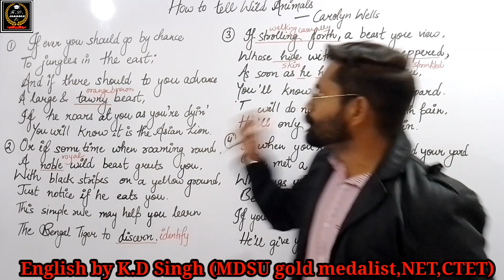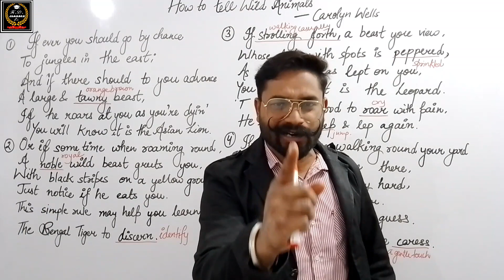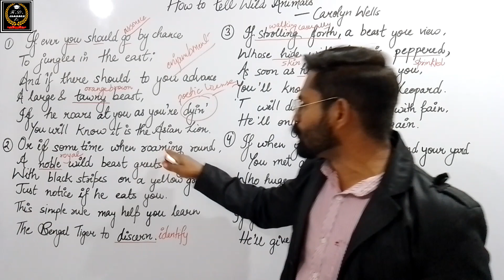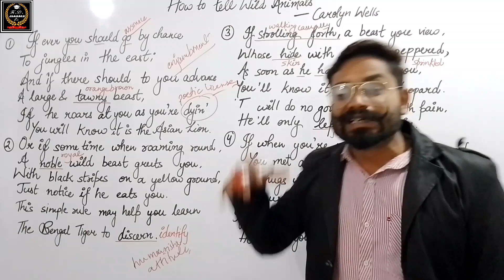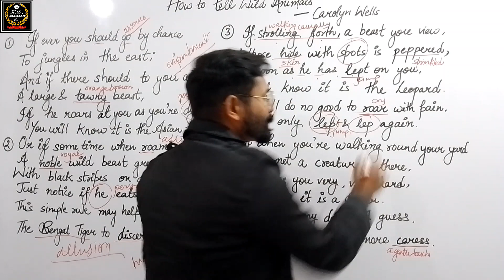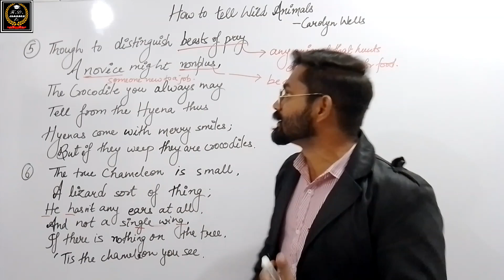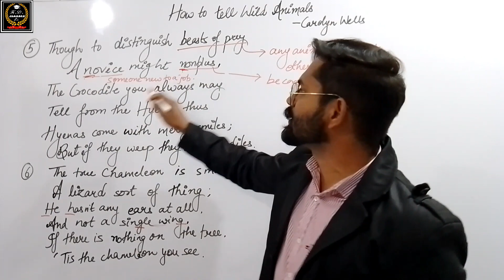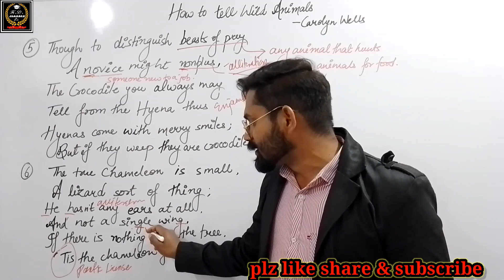How to tell Wild Animals Class 10 poem line to line explanation in hindi by K.D Sir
How to tell Wild Animals Class 10 poem line by line explanation in hindi by K.D Sir